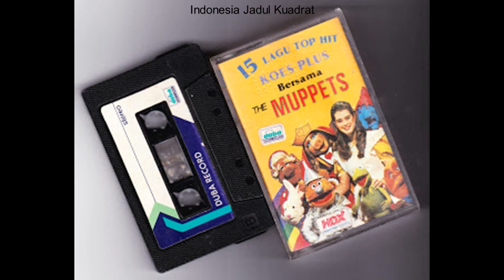Koes Plus The Muppets - 04 Diana